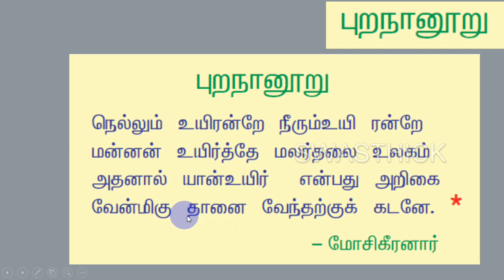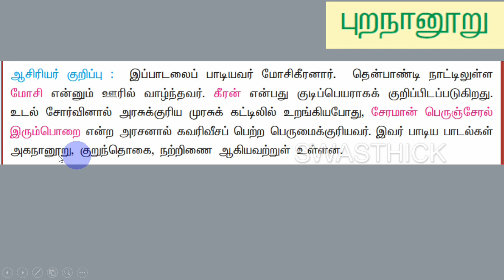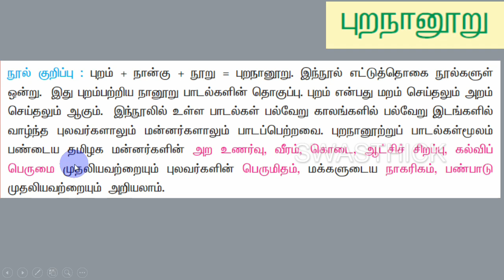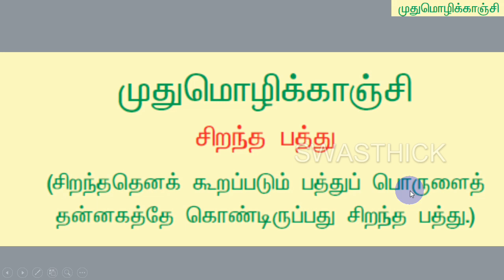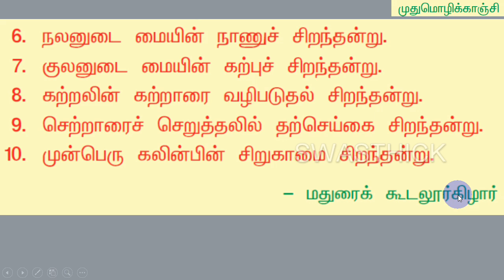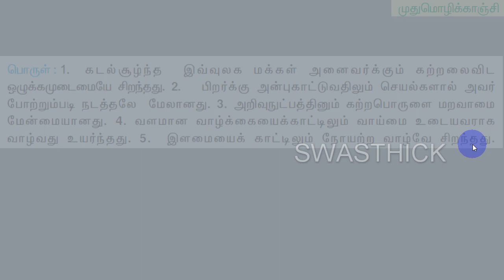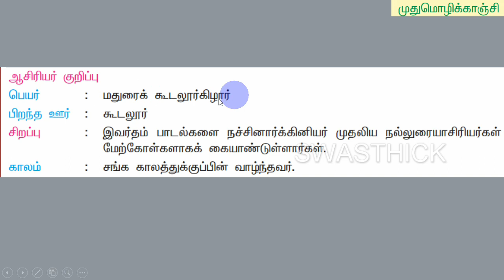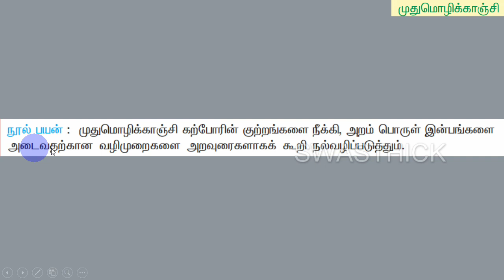14 TNPSC Group II IV புறநானூறு முதுமொழிக்காஞ்சி தமிழ் SRT STUDY CIRCLE GROUP தமிழ் TAMIL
14 TNPSC Group II  IV புறநானூறு முதுமொழிக்காஞ்சி தமிழ் SRT STUDY CIRCLE GROUP தமிழ் TAMILTAMIL NADU PUBLIC SERVICE COMMISSION
PURANAANOORU
MUTHUMOZHIKKAANJI
MOSIKEERANAAR
SERAMAAN PERUNCHERAL IRUMPORAI
MADURAI KOUDALOORKILAAR
tnpsc tamil tamilin thonmai semmoliththamil
அறவுரைக்கோவை என அழைக்கப்படும் நூல்?
இலக்கணம்
Part-A
கட்டாயத் தமிழ் மொழித் தகுதி மற்றும்
மதிப்பீட்டுத் தேர்வு
(100 Questions/150 Marks)
Part-B
General Studies (75 Questions)
Aptitude and Mental Ability Test
(25 Questions)

Preliminary Examination
(Objective Type)
General Tamil (S.S.L.C. Standard)
(100 questions)
General Studies (Degree Standard)
(75 questions)
(S.S.L.C. Standard)
(25 questions)
தமிழ்

6th std tamil tamilnadu state board old book and new 2022 government book
7th std tamil tamilnadu state board old book and new 2022 government book
பொதுத் தமிழ்
பனிரெண்டாம் வகுப்பு தமிழ்
POTHUTH TAMIL
KATTAYATH TAMIL